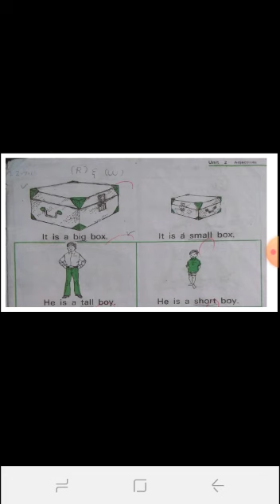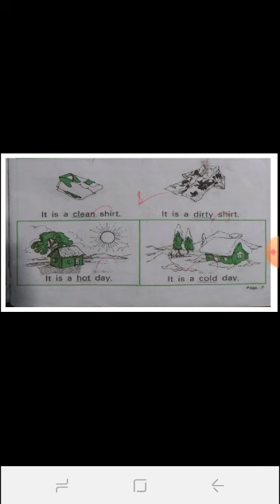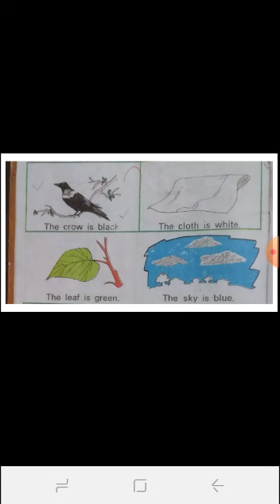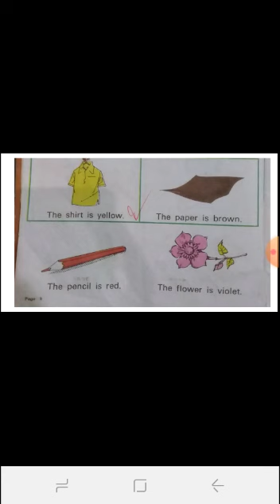UKG steps to English book (adjectives)